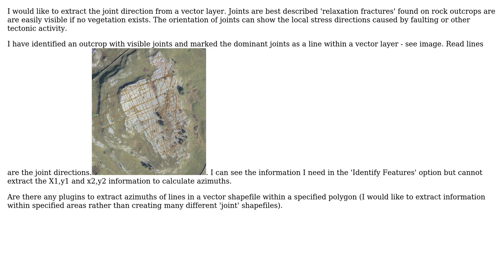GIS: Generating circular histogram plot of joint directions from vector layer in QGIS?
With thanks & praise to God, and with thanks to the many people who have made this project possible! | Content (except music & images) licensed under CC BY-SA | Music | Images & others | With thanks to user user27129 user PolyGeo user Havard Tveite and the Stack Exchange Network Trademarks are property of their respective owners. You are responsible for your own actions.